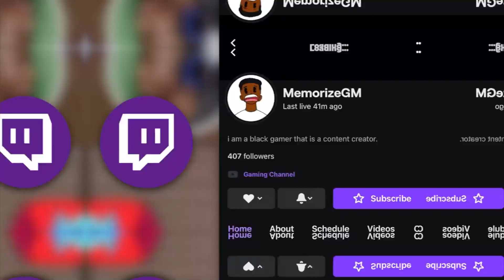Playing VR OFFICE WORKER.. THE ROBOTS TOOK OVER!? | Budget Cuts VR First Time Gameplay